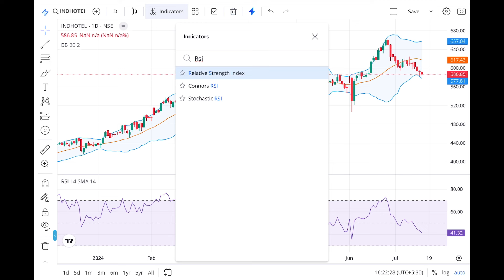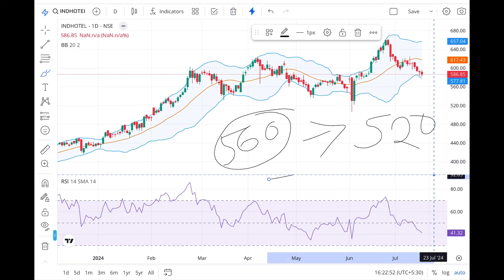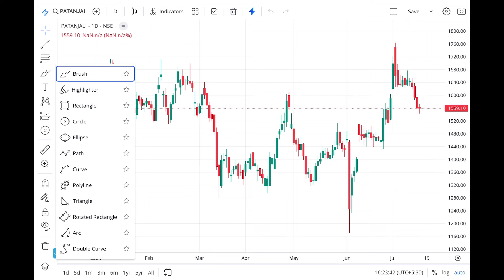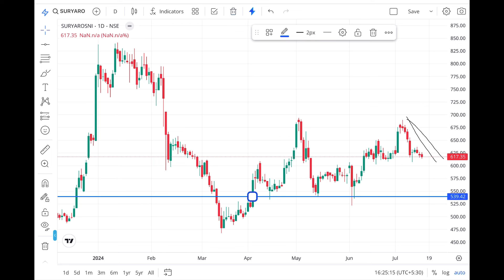Stock Analysis Avoid করো এই সময় | Latest Share Market Recommendation Stock | Best Swing Trading